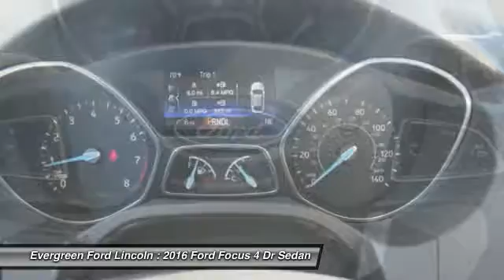2016 Ford Focus Issaquah WA 16-1931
1500 18th Ave. Northwest

1;000 - Retail Bonus Cash. Exp. 10/03;  1;000 - RETAIL Customer Cash. Exp. 10/03  IN TRANSIT :  All prices are subject to change without notice. We reserve the right to refuse to honor any incorrect internet prices as we cannot account for human or technical error.Includes all available  manufacturer  rebates for qualified buyers